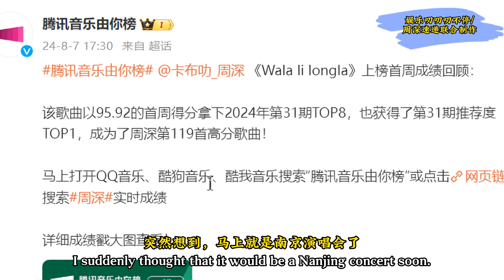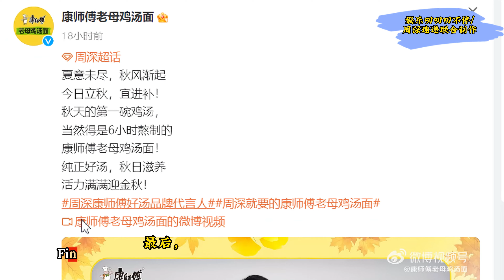周深《花开忘忧》在榜100周活动Charlie Zhou Shen週深《花開忘憂》在榜100週活動#周深